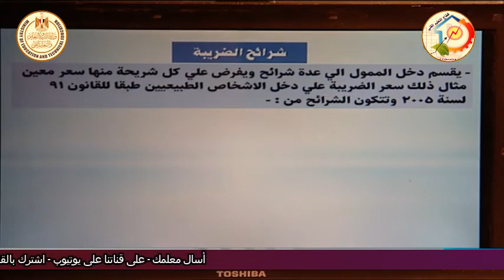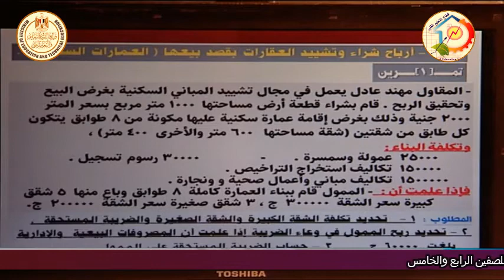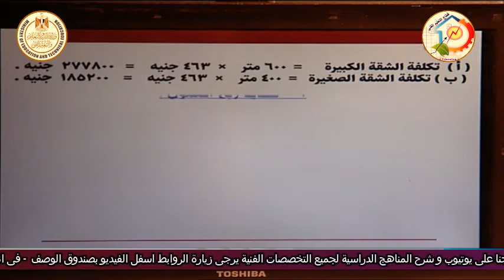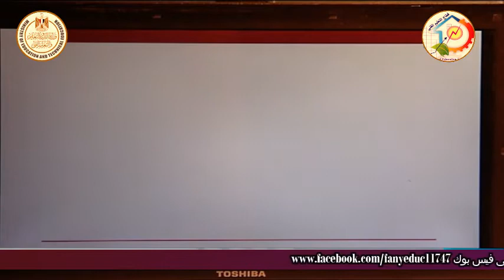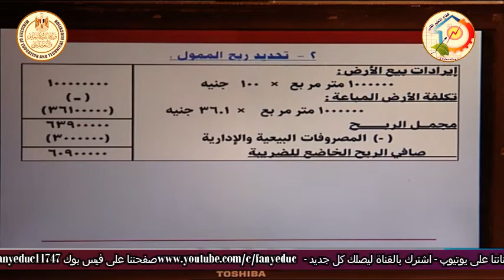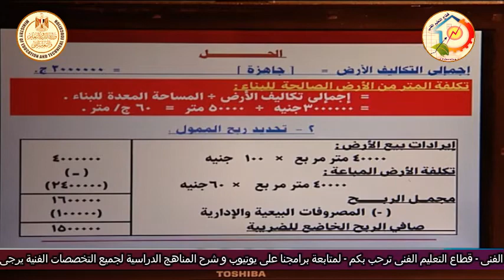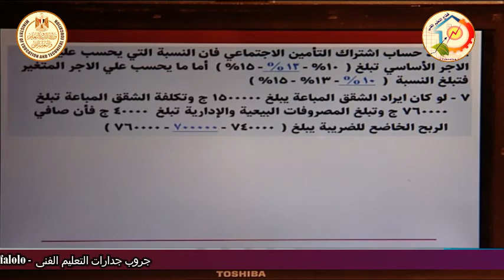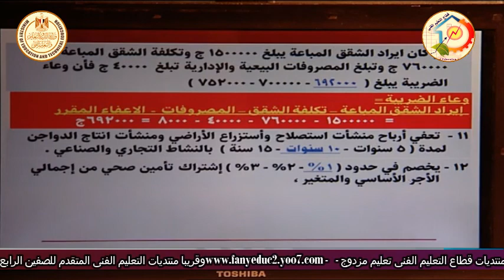الصف الثالث تجارى - ادارة - محاسبة الضرائب - ضريبة النشاط التجارى والصناعى - أ محسن تاج